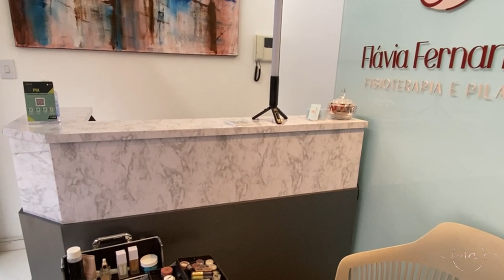VALE A PENA ATENDER A DOMICÍLIO?| COMO FAZER PARA FATURAR 💰 MAIS ATENDENDO A DOMICÍLIO EM 2024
🔥Se torne uma Especialista em Maquiagem e esteja preparada para atender peles maduras, Noivas e todas as suas clientes:

Se você é profissional da área da beleza, atende a domicílio mas não está satisfeito com o que tem faturado 💴….

Esse VÍDEO é pra você!

Desde 2016 quando comecei meus atendimentos,SEMPRE atendi à domicílio, até 2020, quando mudei pro meu Ateliê.

Hoje meu foco NÃO são os atendimentos à domicílio, e explico no vídeo o motivo, mas quando surgem oportunidades, você deve sim aproveitar.

💎E se quer saber  que estratégia usar para seus atendimentos à domicílio valerem MUITO MAIS a pena….vou te explicar!

✨Esse vídeo é pra você que é empreendedor(a) e quer mudar de NÍVEL em 2024!

Meu Instagram: @naiaraandrademakeup

🔥Contato para Cursos Profissionais e Dia da Noiva: bio.site/NaiaraAndrade

Penteado a domicílio
Maquiagem a domicílio
Como fazer atendimento a domicílio
Maquiadora iniciante
Penteado iniciante
Maquiagem lagoa santa
Penteado lagoa santa
Vale a pena atender a domicílio
Noivas lagoa santa
Noivas 2024
Curso de Maquiagem
Curso de penteado
Empreendendo em 2024
Empreendedoras da beleza
Profissionais da beleza